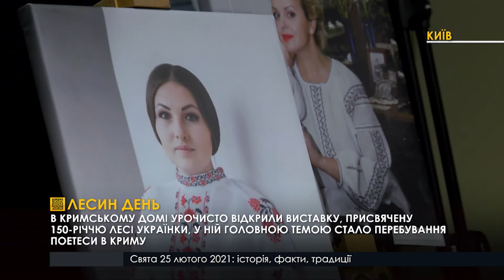В Кримському домі урочисто відкрили виставку, яка присвячена 150-річчю Лесі Українки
Кримськотатарська вишивка, народна музика та Леся Українка гармонійно поєднались на виставці, що організував Кримський дім спільно з Музеєм видатних діячів української культури. Захід приурочено до Дня народження поетеси. Образ Лесі Українки взяли за основу не тільки тому, що ці лютневі дні присвячені їй, а й тому, що родина Косачів вишивала народну вишивку і носила її кожного дня. Також організаторам вдалося відобразити сторінки життя поетеси у Криму через виставку робіт кримськотатарської вишивальниці Ельміри Катакі.